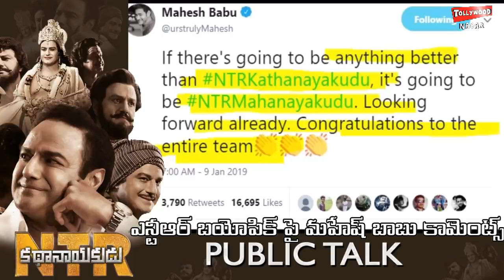Mahesh Babu's Review On NTR Kathanayakudu Movie | Mahesh Babu review And Rating On NTR Bippic Movie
Hey guys!